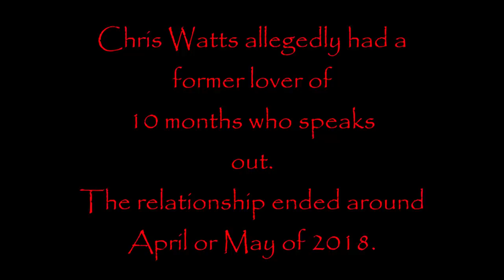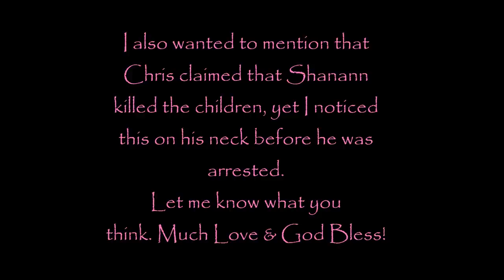Chris Watts' "Alleged" Ex-Lover Speaks?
I know this is from MSM, however, this is a high profile case that IMO did happen, and it is very tragic to say the least. Lots of disturbing details keep coming out from this chilling case and you, the public need to see what is happening regardless of who is distributing it. Also watch Vid in Full to see pictures at the end.